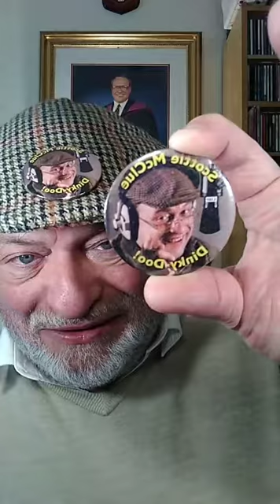TIKTOK LIVE #1 #27321 FABULOUS @ScottieMcClue VIDEO TALK SHOW